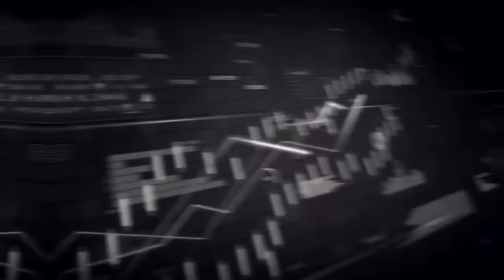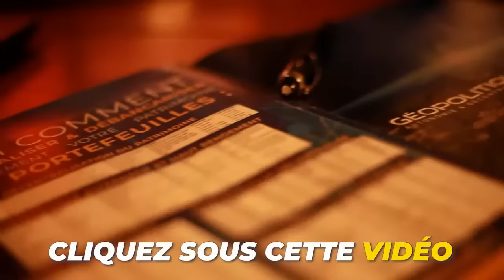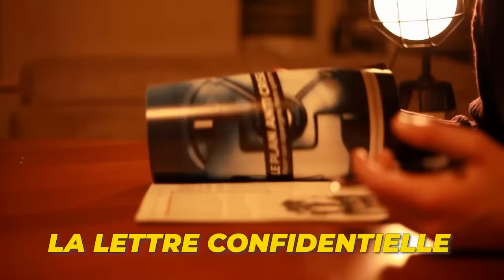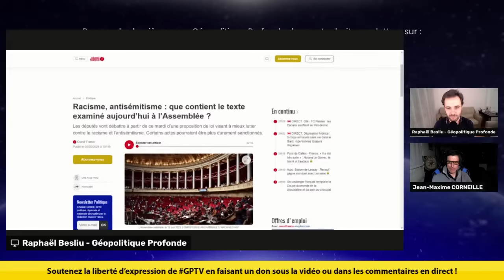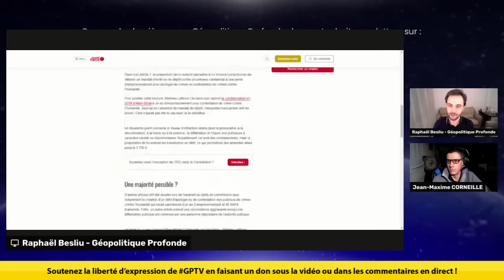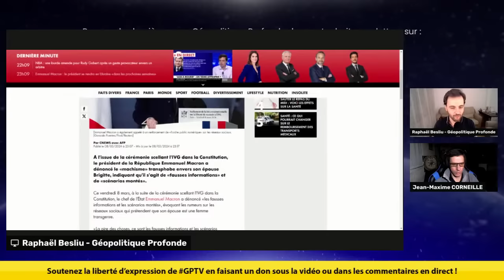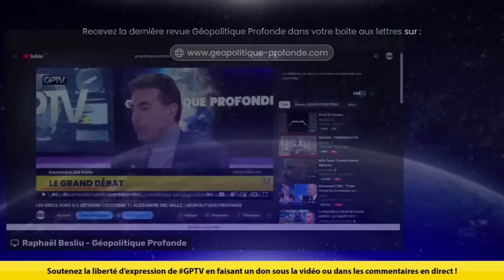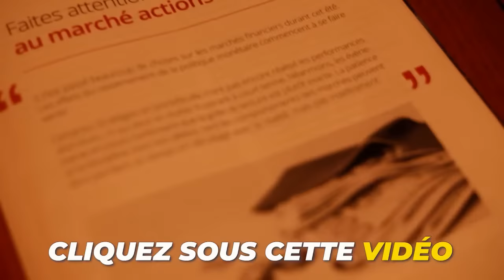LA NOUVELLE FOLIE DE DAVOS ARRIVE : LA SMART CITY | MARC GABRIEL DRAGHI | GÉOPOLITIQUE PROFONDE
Un projet suscite à la fois curiosité et inquiétude : celui d'une transformation radicale de nos sociétés sous l'égide du "Great Reset". Davos s'affirme comme le catalyseur d'un changement profond, englobant la redéfinition de la gouvernance mondiale et l'adoption de technologies avancées au cœur des villes de demain, les smart cities.

Ces villes intelligentes, promues comme des utopies technologiques, symbolisent le fer de lance de l'Agenda 2030. Derrière leurs promesses de développement durable et d'efficience, se cache une réalité plus nuancée, marquée par une surveillance accrue et une ingénierie sociale poussée. Paris, capitale de la France, n'est pas en reste, embrassant cette vision sous l'impulsion de figures telles que Macron, inspirées par des penseurs comme Klaus Schwab, architecte du Great Reset.

La gouvernance numérique, pierre angulaire des smart cities, repose sur l'utilisation intensive de la technologie pour optimiser la gestion urbaine. Toutefois, cette même technologie ouvre la porte à un système de crédit social inspiré d'exemples étrangers, où chaque action et comportement sont surveillés, évalués, et potentiellement sanctionnés.

La surveillance devient omniprésente, s'appuyant sur des outils d'intelligence artificielle, des robots patrouilleurs aux capacités de reconnaissance faciale avancées, alimentant ainsi des bases de données gigantesques sur la vie privée des citoyens. L'ère du confinement a accéléré cette tendance, justifiant des mesures de contrôle et de restriction inédites, sous le prétexte de la santé publique.

L'intelligence artificielle et la robotique, célébrées pour leurs apports positifs potentiels, révèlent également un visage plus sombre lorsqu'elles sont employées pour renforcer des dispositifs de contrôle social et de manipulation. Ces technologies, couplées à des stratégies d'ingénierie sociale, façonnent les comportements et les opinions, redéfinissant subtilement les normes sociales sans un consentement éclairé et démocratique.

La cybersécurité et l'identité numérique s'inscrivent dans ce contexte comme des enjeux cruciaux. Alors que notre existence se numérise à une vitesse vertigineuse, la protection des données personnelles et la résistance face à des systèmes de surveillance de masse exigent une attention constante.

Les smart cities, emblématiques de l'agenda porté par Davos et l'Agenda 2030, représentent une vision de l'avenir où technologie et gouvernance numérique jouent un rôle central. Toutefois, derrière l'éclat de l'innovation, la vigilance reste de mise. La promesse d'un avenir meilleur ne doit pas occulter les risques inhérents à une surveillance omniprésente et à une perte d'autonomie sous le vernis de la modernité. La balance entre progrès technologique et respect des libertés individuelles demeure plus que jamais un défi majeur de notre époque.

00:00:00 Introduction
00:01:00 L'entretien avec Marc Gabriel Draghi
00:02:31 Les Smart Cities
00:11:17 La surveillance et la sécurité
00:16:14 La grande réinitialisation
00:23:00 Reconnaissance faciale
00:30:01 Surveillance et contrôle social
00:35:37 Ville intelligente et identité numérique
00:45:31 Version française des Smart Cities
00:57:00 La technologie et le contrôle
01:03:31 L'Agenda 2030
01:07:30 Les Smart Cities en Inde et en Russie
01:14:00 Entretien avec Pierre-Antoine Plaquevent
01:27:01 Biopolitique et démographie
01:29:07 Transition vers l'écologisme
01:36:03 Contrôle de la natalité et privatisation
01:39:00 Le "milliard doré" et la dépopulation
01:48:57 Pratiques de stérilisation en Inde
01:50:00 Perception de l'Occident
01:57:01 Importance de la démographie
02:01:08 Stratégies de résistance
02:08:25 2nd partie avec Jean-Maxime Corneille
02:12:05 L'espoir malgré l'anxiété
02:17:44 La police et les manifestations
02:31:00 Les manifestations policières post-Mai 68
02:37:00 La guerre spéciale
02:40:01 L'OTAN et la guerre spéciale
03:04:02 Santé publique et contrôle de la population
03:14:00 Pratiques de Big Pharma
03:20:00 Écologie et fertilité
03:25:00 Infiltration et subversion
03:31:52 Ésotérisme et pensée critique
03:35:00 Géopolitique et société
03:40:02 Démographie et énergie
03:45:10 Éducation et idéologies
03:50:44 Surpopulation et démographie
03:55:03 Questions et réflexions sur la civilisation
04:14:07 Parallèles avec 'Dune'
04:21:24 Loi Soral
04:30:06 Manipulation des pouvoirs
04:37:01 Subversion et contrôle
04:51:34 Manipulation politique
04:58:01 Pratiques ésotériques et leur influence
05:15:00 Analyse du débat avec Del Valle
05:35:01 Influence du judaïsme en géopolitique
06:04:00 Conclusion